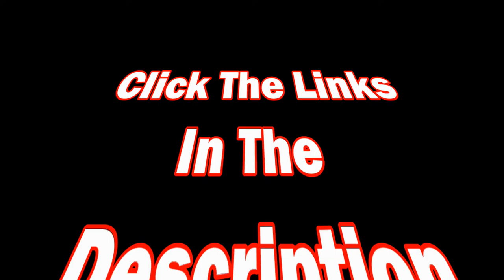JBCo. Quick Catch!! - Sweet Lil River Smallie...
Hey fish heads. Summer summer summer and welcome to it. Now that the spawn is over and the post spawn feed has died down, the bite can be a bit tough at times. Here's a tip! Smaller presentation that's as natural as possible if you're having trouble getting them to take usual suspects lol. In this one, I'm using a Berkley Powerbait FW Minnow to get the job done.

As always, thanks for spending time with the channel and Happy Casting!!

Respirators:
3M (Large)
3M (Small)